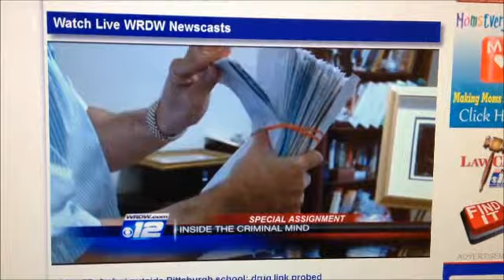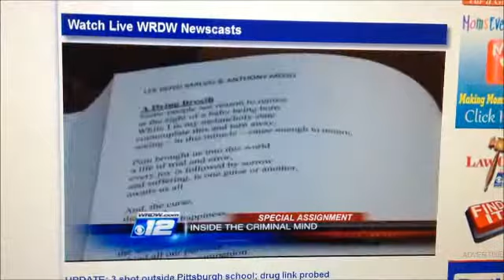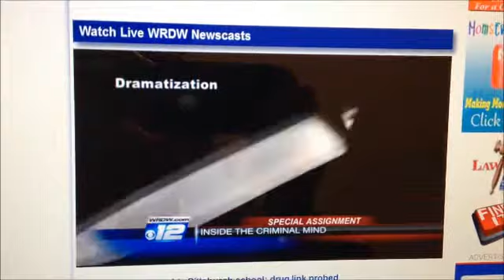Anthony Meoli, Forensic Consultant, CBS Interview, (Jessica Dill, Augusta, GA reporting)